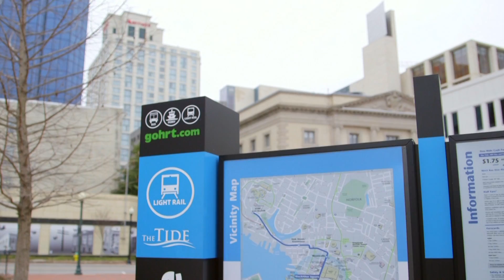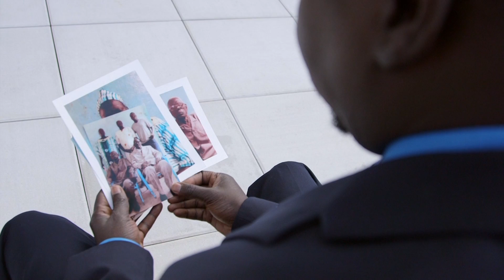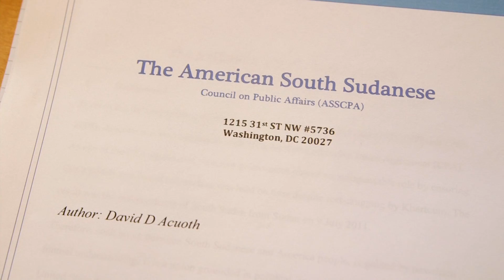I Am African: David Acuoth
A South Sudanese war survivor whose mother was killed is now on a quest to promote peace and forgiveness.